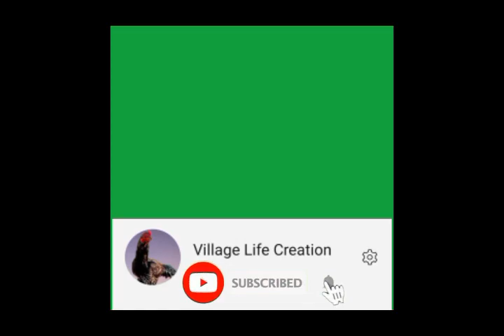Funny Monkey in Our Village Today 😲||Daily Routine Works|| Village Life Creation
🙏ہماری حوصلہ افزائ کے لیے  چینل کو ضرور سبسکرائب کریں شکریہ

Welcome to Village Life Creation 👋👋
Here You will see all the village life environment,people,places and old culture of Punjab, Pakistan. All the Beauty of Old culture you will see in this channel.

"daily routine"
"village life"
"village life is better than city life"
"village life is good than city life"
"village life and city life"
"village and city life"
"live village life with om and family"
"the village life"
"my village life"
"village life with om"
"live village life with om and family instagram"
"daily village life"
"virtual village 4"
"daily village life fishing"
"culture"
"beauty"
"relaxaing"
"punjab pakistan"
"village life creation"
"shahid malana"
"punjab village life"
"village life creation"
"funny monkey"
"funny monkey in village"
"animal planet"
"funny videos"